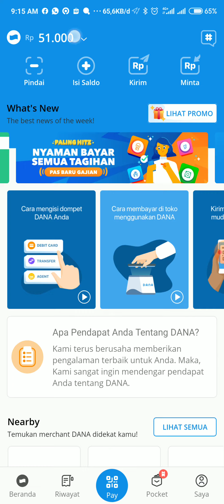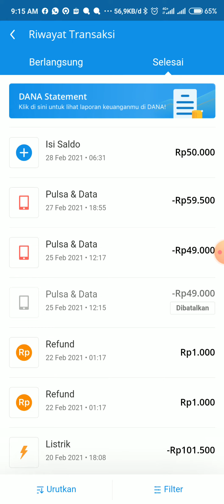HASILKAN UANG HANYA DENGAN MENONTON VIDEO !!!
Bukti dari snack video cuy
Bisa dapat 50k cuma" dengan pake kode undangan aku caranya ada di bawah cuy 😁

1. Kode undangan adalah [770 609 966]. Salin seluruh teks ke clipboard.
2. Ketuk tautan di bawah ini untuk membuka / menginstal Snack Video. (cara yang disarankan)